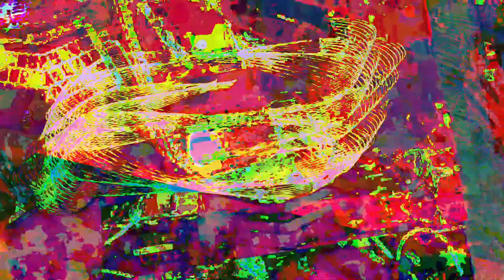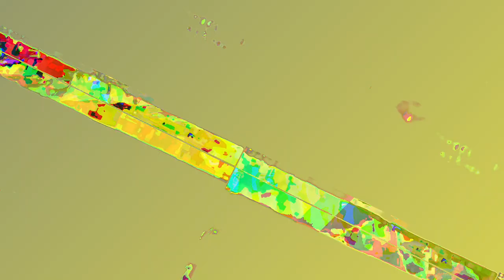[EPILEPSY WARNING] Movie 23 06 22 12h39m45s